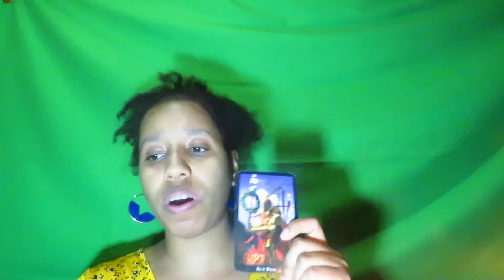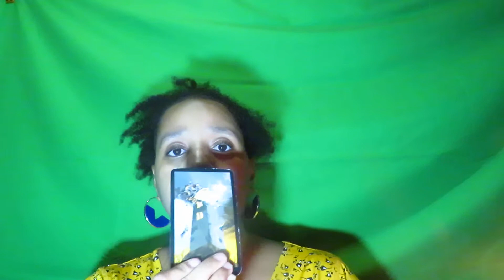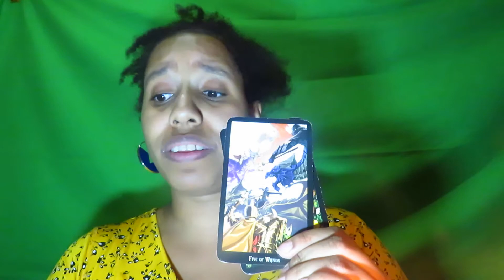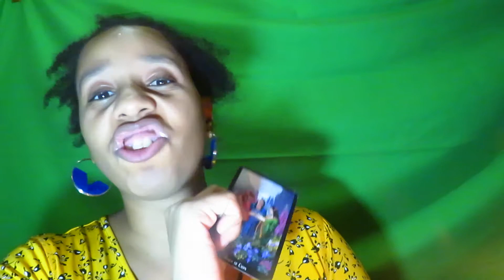Marjorie Taylor Greene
Marjorie Taylor Greene is an American far-right politician, businesswoman, and conspiracy theorist serving as a U.S. representative for Georgia's 14th congressional district. A member of the Republican Party, Greene was elected to Congress in November 2020 and sworn into office on January 3, 2021.